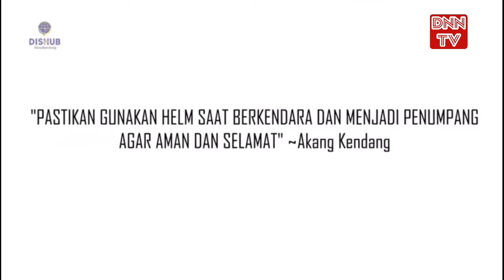Viral CCTV Dishub Kota Bandung Kocak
Viral CCTV Dishub Kota Bandung yang sangat menghibur.

Vidio cctv ini tersebar di beberapa WA Group, yang terisi dengan suara operator yang lucu, dengan vocal yang menghibur.

Namun pengendarpun turut mengikuti atas perintah suara cctv tersebut.

     DNN TV (Youtube)